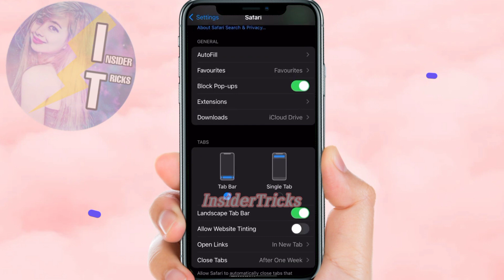HOW TO HIDE IP ADDRESS FROM TRACKERS ON IPHONE 2022 | ACTIVATE HIDE IP ADDRESS ON IOS | TUTORIAL